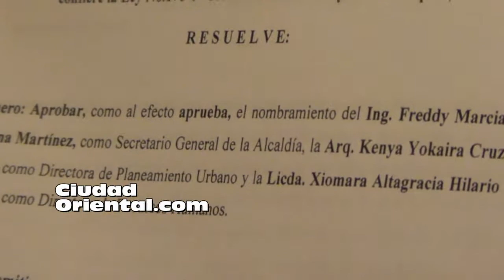Soto Lara explica cómo una banda dirige el ASDE